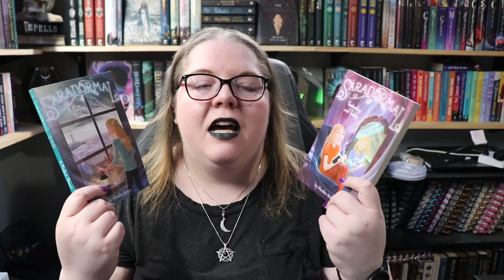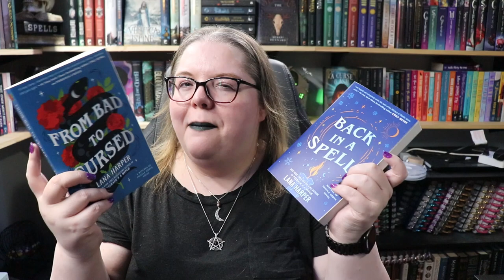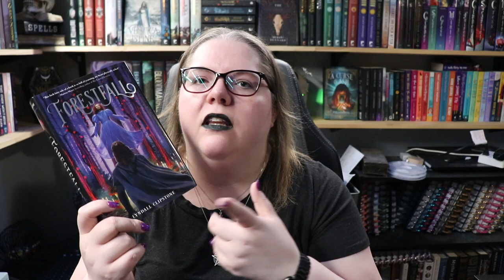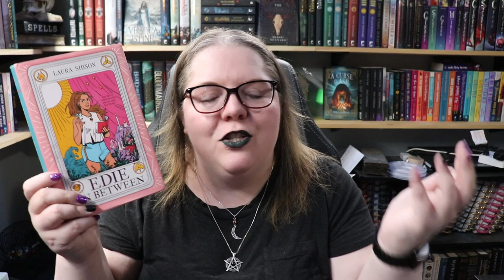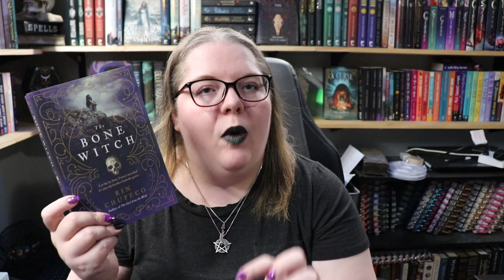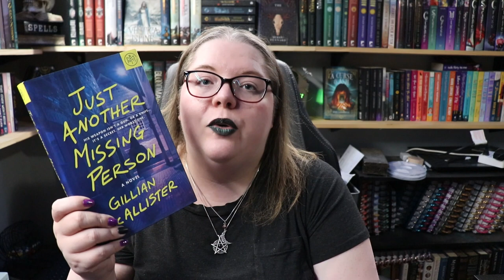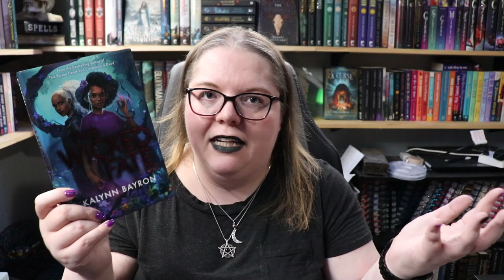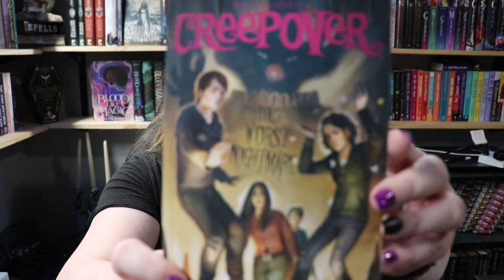Trying to read 31 books in 31 days! | Unrealistic October TBR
Next Live Productivity Sprints - Saturday, September 30th @ 4pm EDT
Next Storytellers' Hearth Weekend Relay - October 27-29th 2023
- Current ATC Book club book & adaptation - Vampire Academy by Richelle Mead - Book 1, The 2014 Film, AND the 2022 tv series.

🌎SOCIAL MEDIA🌏
Instagram: @thehexedlibrary & @thehexedplanner & @storytellershearth

💌SNAIL MAIL:💌
Jessica Williamson

🎵FEATURED MUSIC🎵
Intro for videos & Countdown: